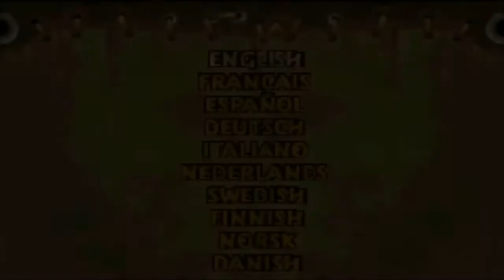Let's Play Rayman 3 [GBA] Odc.1 - Najszczęśliwszy moment w moim życiu ;_;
I tak oto przypomniałem sobie dlaczego PSP jest moją ulubioną konsolą.